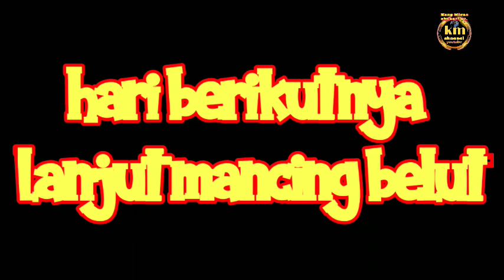mancing belut di spot angker /uji nyali //@kangmisno8333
surve lokasi mancing belut , di tempat angker